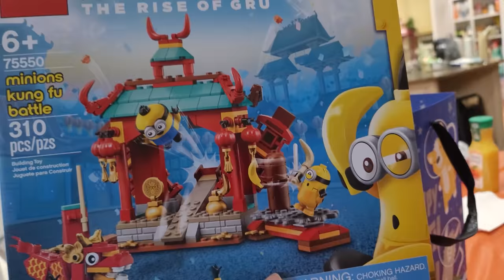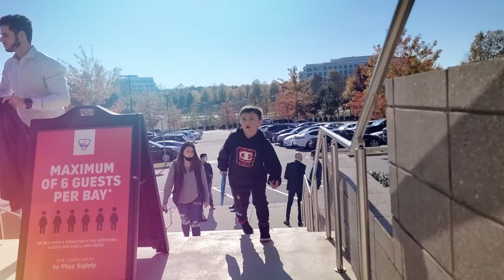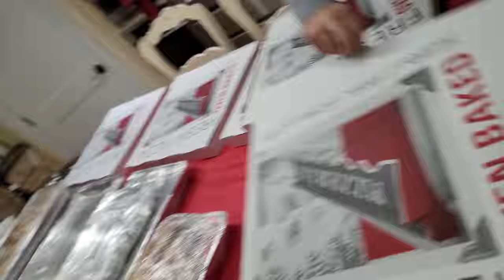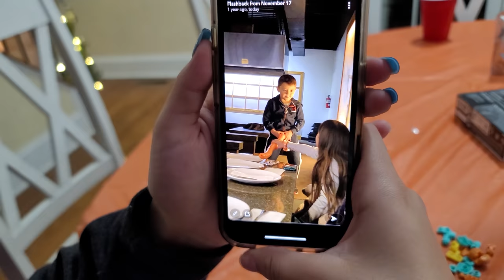Roblox Birthday Surprise & Don't Let me Deliver Your PIZZA! (Shawn's 2021 B-day vlog)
Shawn keeps getting older, I don't know why!  I also feel like I could be a good delivery driver but probably not.

🎅Previous Vlogs:
100 Button Challenge: Elf on the Shelf Version! + SAD DOGGY NEWS Update (FV Family 2021 Buddy)
SQUID GAMES Elf on the Shelf Version: Dalgona Candy + SAD DOGGY NEWS (FV Family 2021 Buddy)